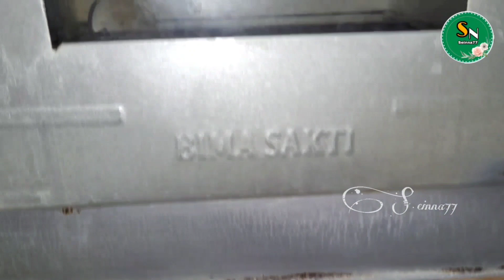4 Resep Bolu Potong Moist Lembut 5 Telur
Takaran sendok makan : Tidak munjung

~ 1 sdm : 15 g Gula pasir
~ 1 sdm : 10 g Tepung
~ 1 sdm : 15 g Margarin sebelum cair

RESEP 1
■ Bolu Abon ■
Resep by.Seinna77

Bahan :
●5 Butir : Telur uk sedang kebesar
●110 g : Gula pasir
●120 g : Tepung terigu pro rendah/sedang
●1 sdt : Cake emulsifier SP/TBM
●115 g : Margarin cair (Timbang dahulu baru cairkan)

~ Butter cream/mayonaise
~ Abon sapi/ayam

Alternatif loyang :
~Loyang uk 20 x 20 x 7 cm
( Dipakai divideo )
~ Loyang uk 22 x 22 x 7 cm
( Hasil lebih pendek )

RESEP 2
■ Cake Pandan ■
Resep by.Seinna77

Bahan :
5 butir : Telur uk cenderung besar/besar
160 g : Gula pasir
200 g : Tepung terigu pro rendah
20 g : Susu bubuk
1 sdm : Càke emulsifier SP/TBM ( tidak munjung )
1 sdt : Pasta vanila
150 g : Margarin ( cairkan )
1/2 sdm : Pasta pandan

Alternatif loyang :
~ Loyang 18 x 18 x 7 cm
Hasil lebih tinggi
~ Loyang 20 x 20 x 7 cm
( dipakai divideo )
~ Loyang 22 x 22 x 7 cm
Hasil lebih pendek seperti bolu potong

RESEP 3
■ Sponge cake Aneka Topping ■
Resep by.Seinna77

Bahan :
●100 g : Gula pasir
●125 g : Tepung terigu pro rendah/sedang
●10 g : Susu Bubuk
●1/2 sdm : Cake emulsifier SP/TBM
●40 g : Kental manis/SKM
●110 g : Margarin cair

Topping :
~ Butter cream
~ Coklat tabur
~ Abon sapi
~ Keju cheddar parut

Alternatif loyang :
~ Loyang uk 22 x 22 x 7 cm atau tinggi 5,6 cm
(yang dipakai dalam video)
(Hasil cake lebih tinggi )

RESEP 4
■ Bolu Aneka Topping ■
Resep by.Seinna77

Bahan :
●5 Butir : Telur uk sedang kebesar/kebesar
●115 g : Gula pasir
●120 g : Margarin ( cairkan )

~ Butter cream
~ Coklat tabur
~ Abon
~ Almond slice
~ Keju cheddar

Alternatif loyang :
( Dipakai divideo )
~ Loyang uk 22 x 22 x 5 cm/7 cm ( Lebih pendek hasilnya )

Selamat mencoba
Semoga bermanfaat